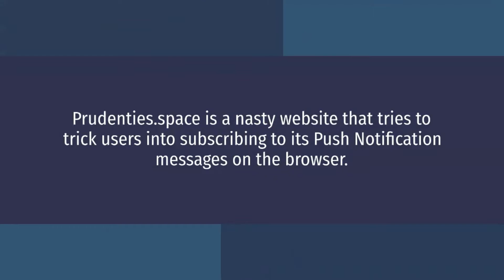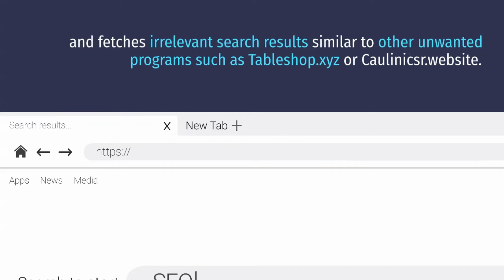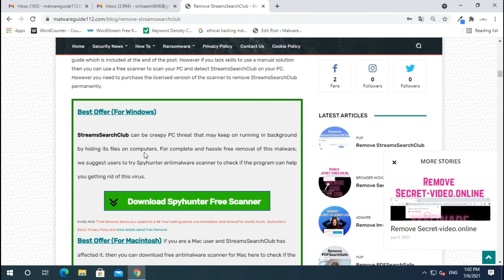Remove Prudenties.space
In this video guide you will get the detailed information about Prudenties.space and how to remove it automatically using SpyHunter.